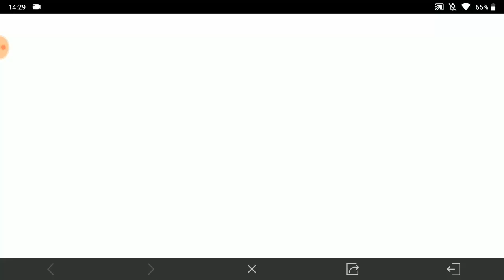Register Call Of Duty Mobile World Championship | Solo COD Mobile Championship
If you don't not qualifier for the third qualifier, you have the opportunity to qualify this week for the solo world championship

Random Videos

Unlock new skin in call of duty mobile
► How To Unlock Special Ops 1 In 1 HR  | Call Of Duty Mobile Special Ops 1